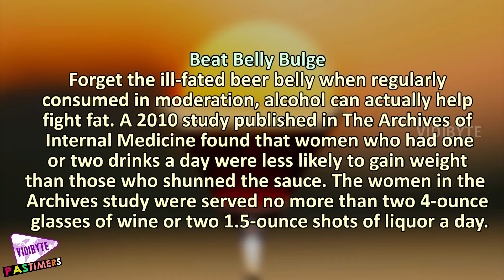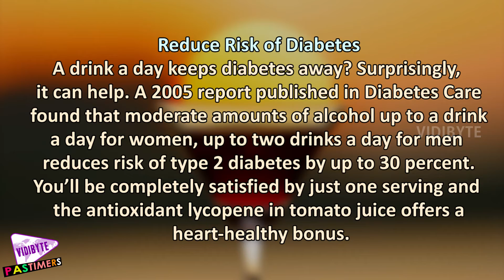5 Hidden Health Benefits of Alcohol || Health Tips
The pillars of good health: diet, exercise, and strawberry daiquiris. OK, maybe not. But it’s not as far off as you’d think.

“One of the most consistent findings in recent nutrition research is that moderate alcohol consumption can improve health and lead to a longer life,” says Eric Rimm, Sc.D., associate professor of epidemiology and nutrition at the Harvard School of Public Health.